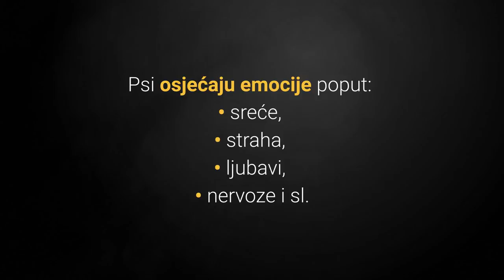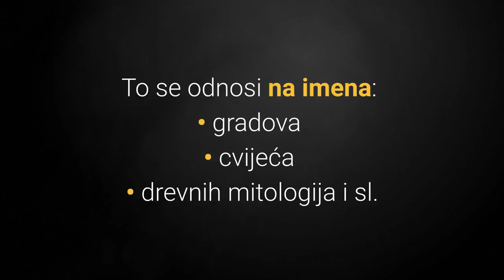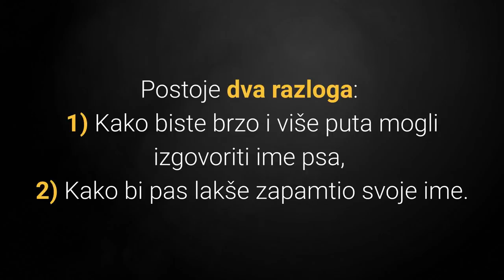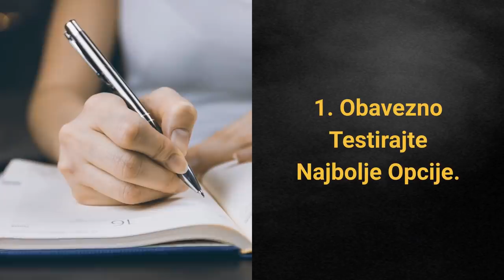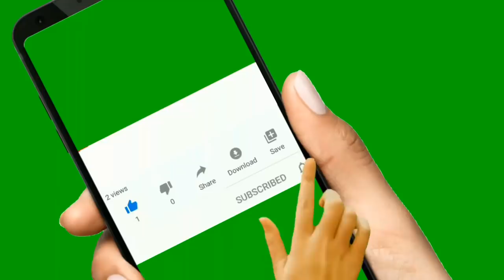🐕 Najbolje Ime za Psa - TOP 10 Savjeta Za Odabir Savršenog Imena!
👉 Kako odabrati najbolje ime za psa? TOP 10 vode vas korak po korak do odabira savršenog imena za psa. Kako?
⬇️ Više ⬇️
Posjeti moj webshop KUĆNI LJUBIMCI SHOP na adresi:

5% POPUSTA ❤️❤️❤️ uz kupon "LJUBIMCI"

💵 Donacije: 💵
Bitcoin: [14yyb87SSpzXpLnoXCa9ff6kLY5oEJjUwP]

Jedan od najslađih zadataka na svijetu je odabir najboljeg imena za psa.

Ipak noćna mora mnogih vlasnika pasa diljem svijeta je odabrati od svih dostupnih imena ono savršeno, pa kako odabrati najbolje ime za psa?

Slijedi lista top 10 savjeta za odabir savršenog imena za psa:

10. Neka Vas Ime Podsjeća Na Nešto Dobro.

Ako ste gledali Cesara Millana (poznatog šaptača psima) tada znate da on često naglašava da psi apsorbiraju naše emocije i projiciraju ih, što to znači?

Ako ste vi sretni i oni će preuzeti tu energiju i biti sretni.

S druge strane ako ste vi nervozni i ljuti, vaš će pas također biti nervozan i ljut.

9. Uzmi U Obzir Izgled Psa.

Mnogi vlasnici pasa i drugih kućnih ljubimaca diljem svijeta odabiru imena ovisno o izgledu kućnog ljubimca.

To je jako dobro jer često savršeno odgovara njihovim psima.

8. Pogledajte Listu Bezvremenih Imena Za Pse.

Bezvremena imena za pse često su izuzetno lijepa i upravo zato ostaju popularna nakon dugo vremena.

To se odnosi na imena:
• gradova
• cvijeća
• drevnih mitologija i sl.

Primjer su imena za pse poput Sydney Lili, Iris, Hera, Apolo, Elvis, Dragon, Romeo, Zeus, Omega i sl.

Koja imena izbjeći?

7. Izbjegavajte Neugodna Imena.

Neugodna imena vas često mogu nasmijati i zabavna su vam kada ste kod kuće.

Ipak kada se nalazite na mjestu gdje ima više ljudi tada vam neugodno ime neće biti zabavno.

6. Izbjegnite Imena Koja Se Koriste Kao Naredbe.

Često vlasnici pasa ne razmišljajući o tome daju psima imena koja zvuče poput naredbe.

Primjer je ime Nemo koje može zvučati poput naredbe nemoj ili ne.

5. Dobro Promislite Je Li Ime Po Nekom Trendu Dobro.

Ime nazvano po filmu ili liku iz filma može biti loše jer je trenutno u trendu, ali često taj trend brzo prođe i tada se vaš pas zove imenom koje vam više nije lijepo.

4. Pogledajte Reakciju Psa.

Najbolji pokazatelj da ste na dobrom putu je upravo vaš kućni ljubimac.

Razni eksperti navode kako određena slova u imenu pomažu psima da lakše razlikuju svoje ime od raznih zvukove iz prirode.

To su slova:
• s,
• š,
• z,
• k,
• c.

Sada slijede top 3 savjeta za odabir savršenog imena, pa krenimo!

3. Ime Treba Biti Kratko.

Postoje dva razloga zašto ime psa treba biti kratko:
1) Kako biste brzo i više puta mogli izgovoriti ime psa.
2) Kako bi pas lakše zapamtio svoje ime.

Dakle što kraće ime to bolje.

2. Odaberite Ime Koje Pas Neće Prerasti.

Imena poput Maza, Bućko, Pufi su odlična za male prekrasne bundaste psiće.

Ipak znajte da psi jako brzo rastu.

Mislim da jednom odraslom šarplanincu ne bi odgovaralo ime Pufi ili Bućko, slažete li se?

1. Obavezno Testirajte Najbolje Opcije.

Kao i kod svake odluke dobro je da izdvojite nekoliko alternativa, te od njih izdvojite onu najbolju, logično zar ne?

Dakle izdvojite nekoliko imena koja su vama najbolja, a tada upitajte svoje prijatelje i bližnje što misle o tim imenima.

Također pokušajte sami izgovoriti svako ime nekoliko puta.

Imate li već neko ime koje se izdvaja kao favorit?

Ako da nadam se da će prethodni savjeti potvrditi tvoj odabir.

Kako Odabrati Najbolje Ime Za Psa?